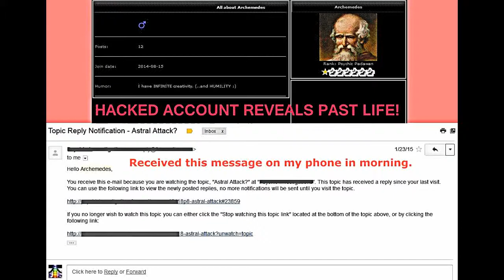Archimedes Past life revealed by God-manipulated hacker! Reincarnation - TRUE STORY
-- THE STORY!  (a few more details) --
- which was NOT changed in the hacked account by the hacker - just the NAME and PROFILE PICTURE were.

Just past midnight 01/23/2015 I expressed frustration in an e-mail to someone regarding not knowing about my past lives. I had this frustration because I am AWAKENED, aware of higher-dimensions of existence, but had yet to have experiences or gain further understanding of my eternal self which has many lives. Additionally, the person I was talking to was CLEARLY ACTIVATED in some way I was not. - (..and I can connect to some very high consciousness streams.)

I also explicitly expressed (either in my e-mail or out loud to self, i forget - I could check my gmail) that I wanted the information to be provided in some "NATURAL or INDEPENDENT way" where I was not solely reliant upon information from a psychic or a past-life regression. Basically, I somehow wanted the disclosure to be experience or synchronicity-based. (of course, at the time.. that was just an intense thought in my head - I certainly did NOT expect what would happen just a few hours later.

I immediately went to sleep and was awakened 6 hours later by an e-mail notification on my phone.. right near my bed. I was a bit surprised to see it read "Hello Archemedes.." - NOTE: I am actually super-intuitive and had had many incredible experiences since my awakening in Fall 2013. Therefore, I actually knew very quickly.. that "something might be up".. this message MIGHT ACTUALLY be for me.  -

This VIDEO is simply about the CONFIRMATION of that experience. The images at beginning of video are authentic - aside from the overlaid explanatory red-text.

NOTE: Virtually EVERYONE has had many past lives. Each life takes a different form, although commonalities and themes may exist between the lives.

I am NOT going to get into a debate about how I am the exact same person, since that is not how re-incarnation actually works. - and NOT the point of this video. However, for people who seek curious commonalities or patterns in such situations/claims:

A) I scored 99 percentile on my SAT Math - college admission
B) Was born near "Eureka!"
C) Had a child by a lady from Syracuse.

Ultimately, the goal of this video is to encourage YOU to start intending and exploring your own consciousness growth during the special age we are in.. and learn more about YOUR Past-Lives, Eternal Self, and Connected-ness to the Universe.

thatsINpossible/JuggerTron